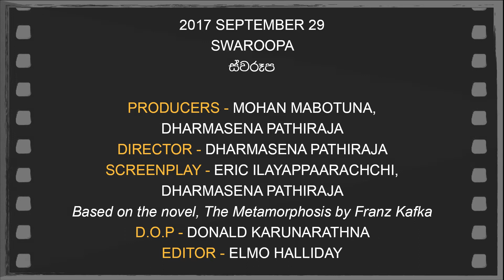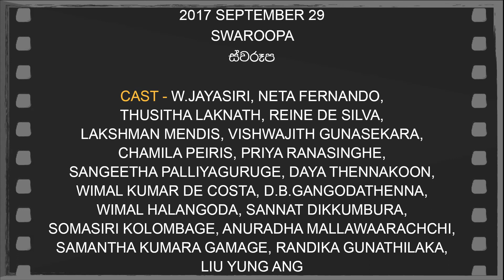Daily Movies 29 09 02 2017 SWAROOPA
ආචාර්ය ධර්මසේන පතිරාජ- ඩොනල්ඩ් කරුණාරත්න අවසාන නිර්මාණය.
2017 SEPTEMBER 29
SWAROOPA
ස්වරූප
PRODUCERS - MOHAN MABOTUNA, DHARMASENA PATHIRAJA
DIRECTOR - DHARMASENA PATHIRAJA
SCREENPLAY - ERIC ILAYAPPAARACHCHI, DHARMASENA PATHIRAJA
Based on the novel, The Metamorphosis by Franz Kafka
EDITOR - ELMO HALLIDAY
CAST - W.JAYASIRI, NETA FERNANDO,
THUSITHA LAKNATH, REINE DE SILVA,
LAKSHMAN MENDIS, VISHWAJITH GUNASEKARA,
CHAMILA PEIRIS, PRIYA RANASINGHE,
SANGEETHA PALLIYAGURUGE, DAYA THENNAKOON,
WIMAL KUMAR DE COSTA, D.B.GANGODATHENNA,
WIMAL HALANGODA, SANNAT DIKKUMBURA,
SOMASIRI KOLOMBAGE, ANURADHA MALLAWAARACHCHI,
SAMANTHA KUMARA GAMAGE, RANDIKA GUNATHILAKA,
LIU YUNG ANG